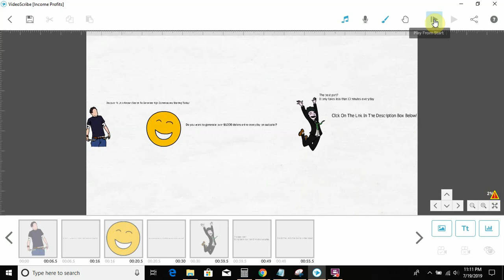How To Make Up To $1000 A Day Fast From Home 2019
Discover A Little Known Secret To Generate High Commissions Starting Today!
Do you want to generate over $1000 dollars online everyday on autopilot?
It only takes less than 10 minutes everyday.
Step 1 - [WATCH THIS SHORT VIDEO HERE]
Step 2 - Get ready to see your dollars roll in!
It is ACTUALLY possible!
CLICK HERE and let me show you how!